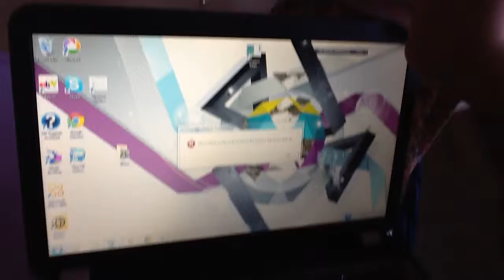ADN,BMN,I.Dim.und N.Dim.Familie - glücklich zusammen-2012,Tiechestr.61.Teil 868866